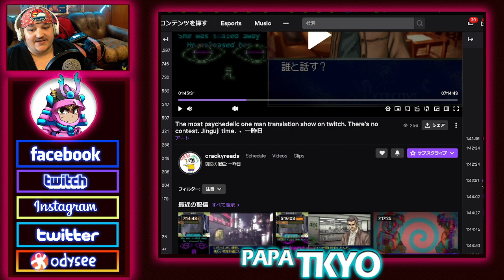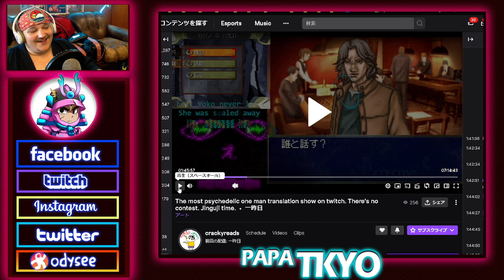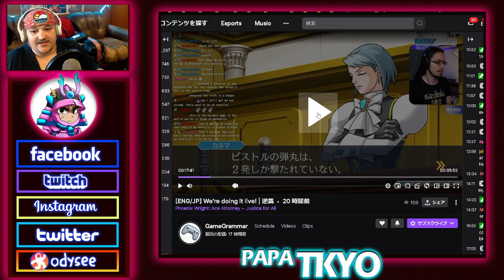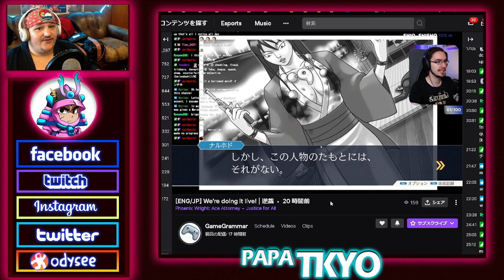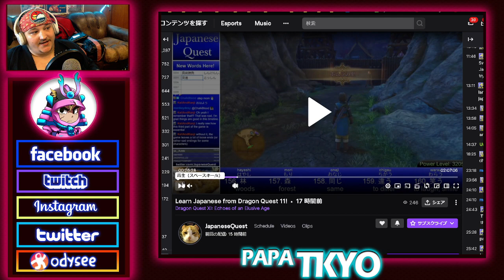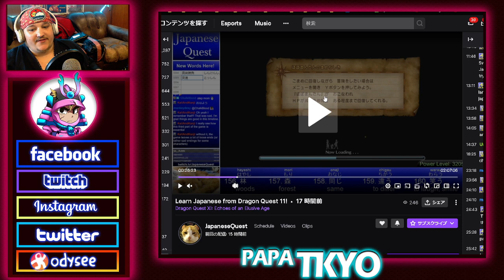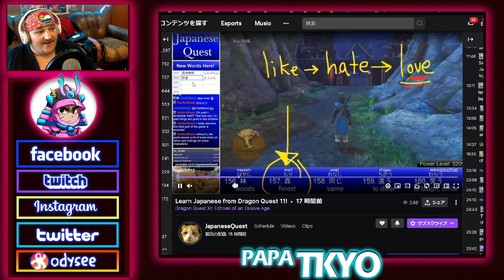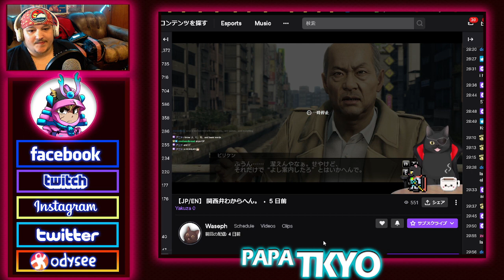Learn Japanese With These Twitch Streamers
So you guys who watch my streams already know this, but in June I came across a Japanese study related streamer called "Japanese Quest", he is an American dude who came here to be a JET for two years, left Japan, went back to America, and now teaches Japanese in a public highschool and when he is not at school he is on Twitch teaching Japanese to people online.  When I first interacted with his stream I felt offended, like some kind of Japanese-Karen.  For me, I love Japan.  I want to be here, so I learned the language, went out of my way to work at a Japanese company, and ended up getting permanent residency.  For a guy who bases not only his day job off loving Japan, but also in his free time he does as well; it boggled my mind why somebody who loves Japan that much wouldn't actually want to live here to enjoy it to 100%.  It's like looking at Disneyland from the outside but never actually going in.  But his chat brought up a good point, just cause I lived in Japan so long doesn't mean I am good at the language, so it got me thinking and I decided to start livestreaming Japanese practice on Twitch.  Which brought me to making today's video.

💰COINS:💰
🎲 BITCOIN: 14GtEp2MAHyLzhsQ6s6j5yPVGr78qbQtzA
🎲 BTICOIN CASH: qq37jcmp294h9dnu5wnmtl8kse8sxs4custh6qg4v3
🎲 ETHEREUM: 0x0BFFA7e445Ae876fF198db2f1C2f5851a4AE8C1B

Make a reservation, email subject: "Tkyosam sent me"